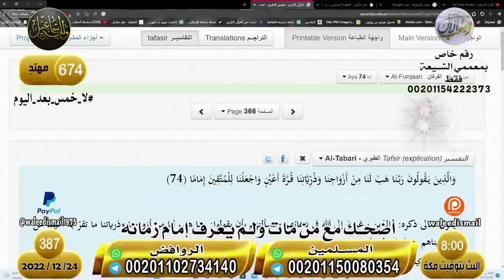وليد إسماعيل/ الحلقه387 إمام زمانه/ نقاش محتدم مع شيعي ( لاتهرب لاتهرب )🤣